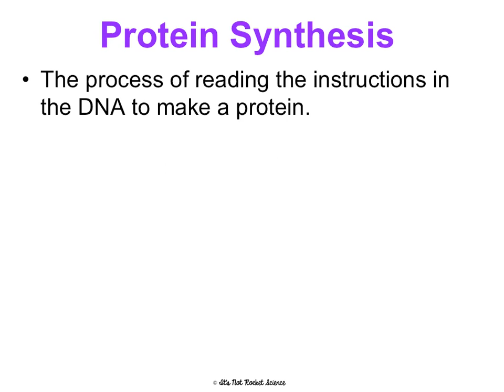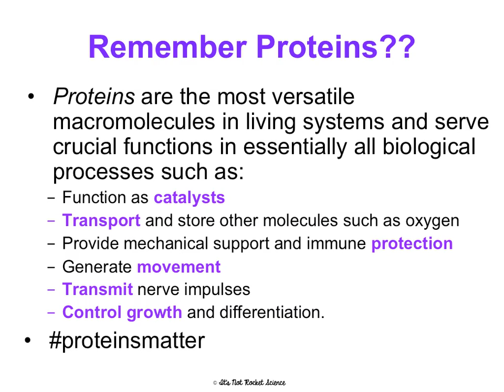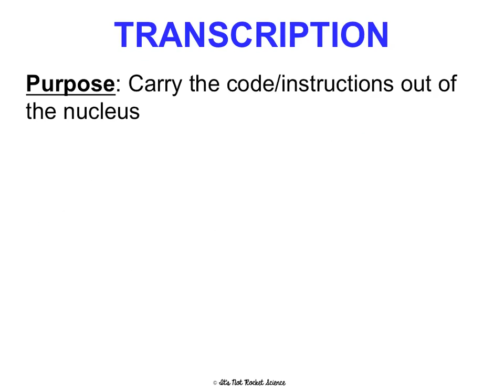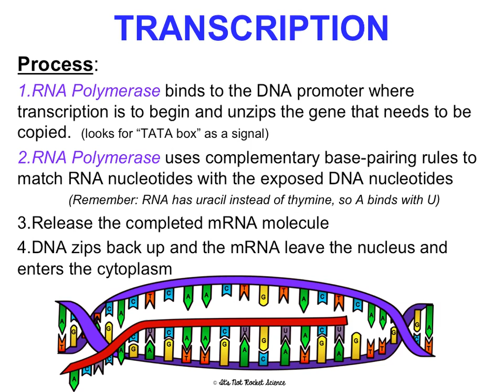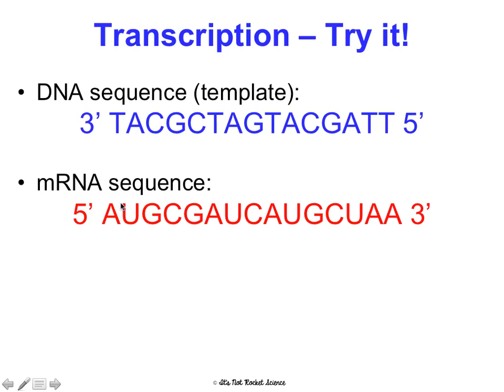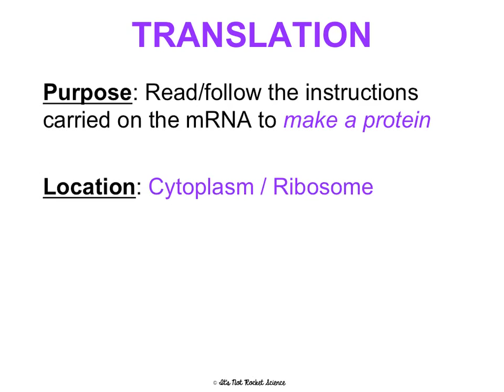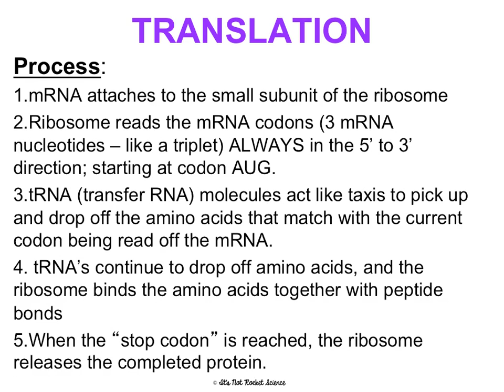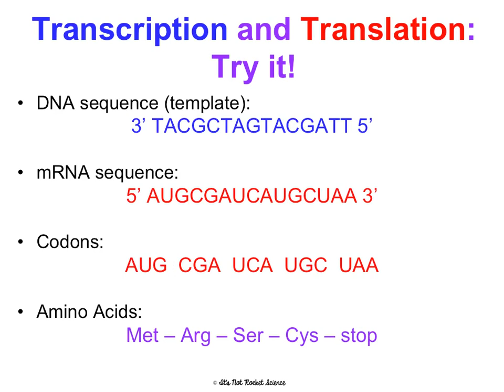(OLD) Unit 4 Protein Synthesis Notes HONORS